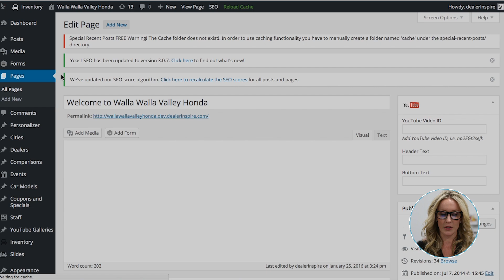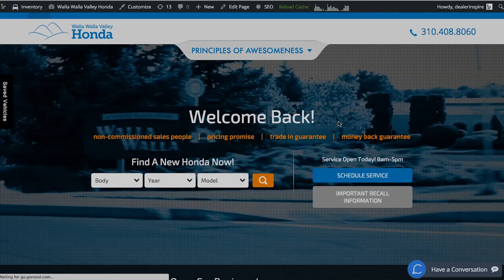How to Create a Homepage Personalizer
Interested in setting up a personalized message on your homepage targeting specific customers? Here's how to add personalizer shortcode to your homepage, and how to set up a homepage personalizer!